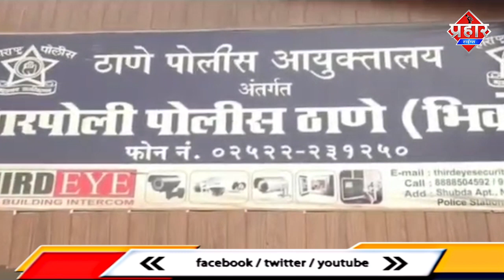𝐂𝐑𝐈𝐌𝐄 𝐍𝐄𝐖𝐒 : भिवंडी में महिला की हत्या,कानपुर से दो गिरफ्तार || Islamuddin Khan|| Aapka Prahar Times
𝐂𝐑𝐈𝐌𝐄 𝐍𝐄𝐖𝐒 : भिवंडी में महिला की हत्या,कानपुर से दो गिरफ्तार || Islamuddin Khan

भिवंडी के नारपोली पुलिस ने यूपी एसटीएफ की मदद से एक महिला के ह्त्या का खुलाशा किया है जंहा उत्तर प्रदेश के कानपुर देहात से दो हत्यारो को पोलिस ने गिरफ्तार कर लिया है हम आपको बतादे की  भिवंडी के नारपोली परिसर में लिव इन रिलेशनशिप में रहने वाली एक महिला की हत्या करके तीन आरोपी फरार हो गए थे।

  भिवंडी के नारपोली पुलिस ने यूपी एसटीएफ की मदद से एक महिला के ह्त्या के मामले में इन दो आरोपियों को गिरफ्तार किया है इनके नाम हैं अवधेश सिंह और सत्यम सिंह। इन्हे  उत्तर प्रदेश के कानपुर देहात के रशूलापार से गिरफ्तार किया है इन्होने अपने एक अन्य साथी के साथ मिलकर एक २५ वर्षीय महिला की निर्मम ह्त्या कर उसके लाश को दूर वीराने जगह पर फेंक दिया था जिसकी लाश सड़ीगली अवस्था में पोलिस ने  २६ जुलाई के दिन पोलिस को मिली महिला के शव पर मिले गाउन के आधार पर पोलिस ने उसकी पहचान की और सबूतों के आधार पर उत्तर प्रदेश के कानपुर देहात से इन आरोपियों को गिरफ्तार कर लिया सत्यम सिंह इस महिला के साथ लिव इन रिलेसन शिप में रहता था और अधिक शराब पिने के कारण इन दोनों में हमेशा झगड़ा हुआ करता था इसी कारण इस महिला की सत्यम ने अपने दो दोस्तों के साथ मिलकर ह्त्या कर दी और फरार हो गए थे